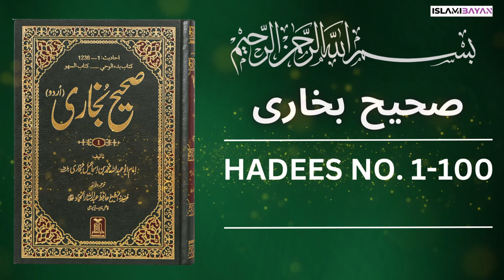Sahih Bukhari Hadees No 1 To 100 | Hadees in Urdu